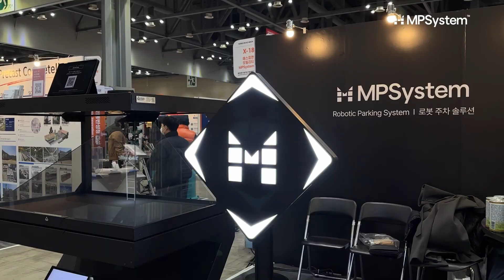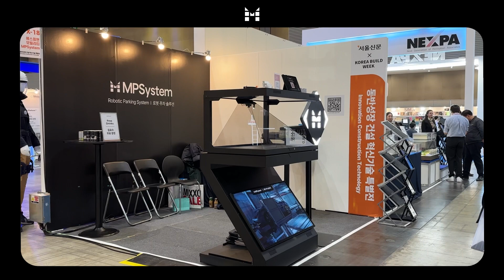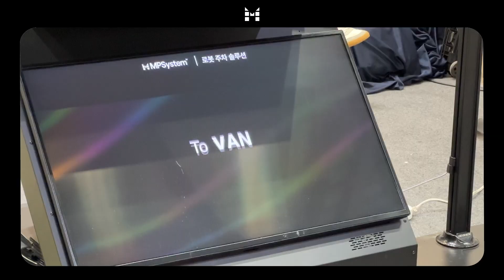MPSystem at 2024 KOREA BUILD WEEK | 엠피시스템 2024 코리아빌드위크에 참여하다